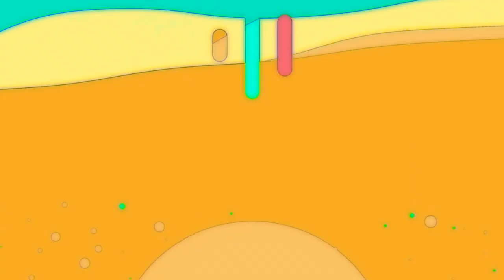WBE Wildcat Chat Monday, November 16, 2020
Week 10 of our 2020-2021 West Bainbridge Elementary School's Wildcat Chat. Every grade level got involved this week, and our students are doing an amazing job doing our morning announcements, keeping kids safe with health reminders, giving birthday shout outs, reporting what's for lunch, discussing science concepts in The Scientist Corner, powering up our vocabulary with our Word of the Day,  teaching about character traits and different heritages and customs.